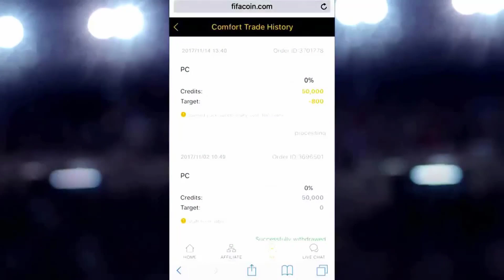URIAS PACK OPENING / AVEM PARTE DE 2 WALKOUT / 3 INFORMI !